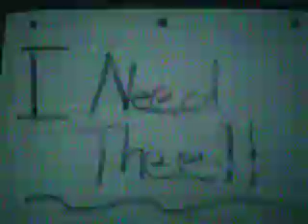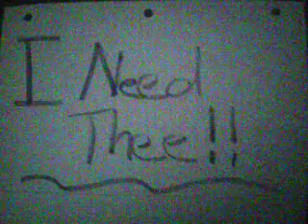I Need Thee Conclusion...Audio